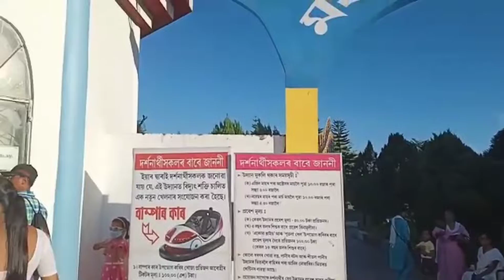Vacation trip part3/জগন্নাথ মন্দিৰ/খনিকৰ পাৰ্কত কি দুৰ্ঘটনা হ'ল /full enjoy